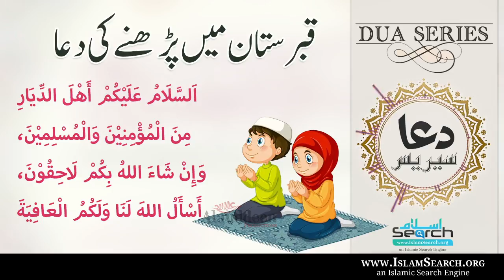Qabaristan me padhne ki Dua || Dua Series in Urdu || IslamSearch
اَلسَّلَامُ عَلَيْكُمْ أَهْلَ الدِّيَارِ مِنَ الْمُؤْمِنِيْنَ وَالْمُسْلِمِيْنَ، وَإِنْ شَاءَ اللهُ بِكُمْ لَاحِقُوْنَ، أَسْأَلُ اللهَ لَنَا وَلَكُمُ الْعَافِيَةَ

This is IslamSearch official youtube channel